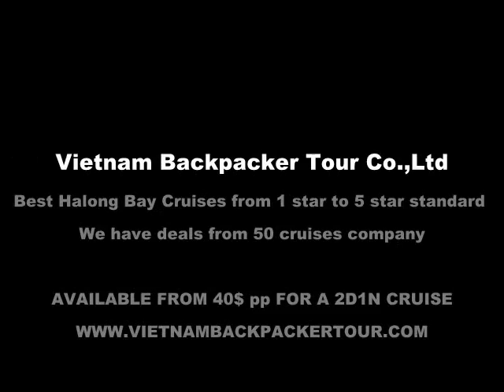CHEAP TOURS TO HALONG BAY/CHEAP HALONG BAY TOUR/CHEAP HALONG BAY CRUISE/HALONG BAY BACKPACKER TOUR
CHEAP HALONG BAY TOUR FROM $ 14 USD PER PAX AT VIETNAMBACKPACKERTOUR.COM